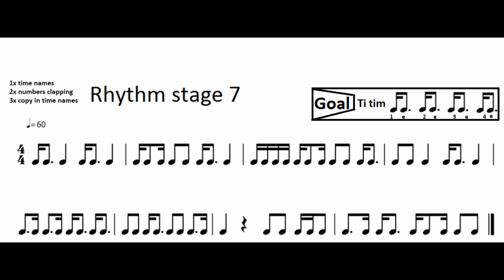Simple Rhythm - Stage 7